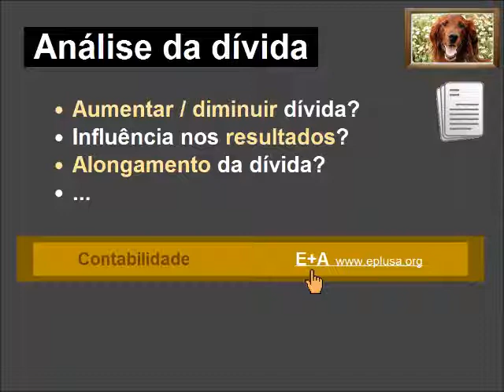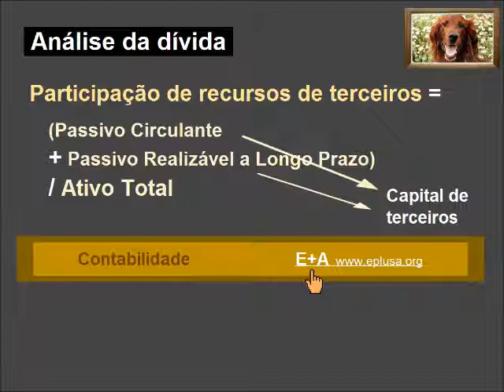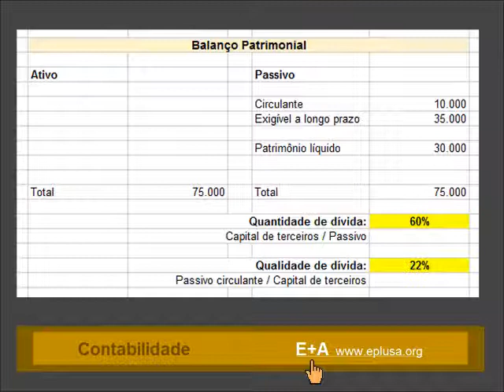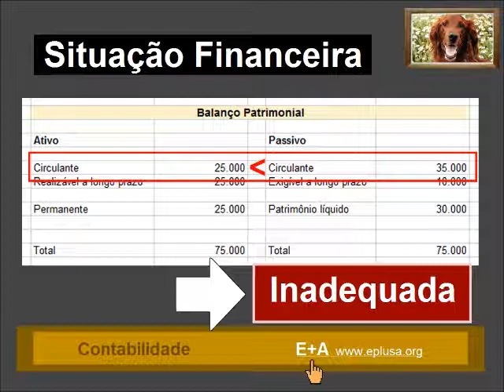CONTABILIDADE 11.1.2 Análise da dívida e liquidez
Participação de recursos de terceiros. Capital de terceiros.
Quantidade X qualidade da dívida. Liquidez.
Tomada de decisões quanto à dívida.